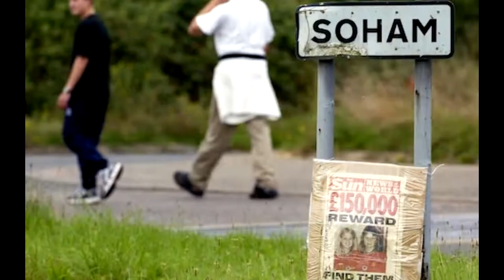Soham Murders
I got Twitter: @PhoenixbelleYT
This Video covers the tragic murders of Holly Wells and Jessica Chapman. 2 young girls taken far too soon from this world. Thoughts with family and friends.

Sources:
thesun.co.uk
bbc.co.uk
theguardian.co.uk
thetimes.co.uk
telegraph.co.uk
metro.co.uk
huffingtonpost.co.uk